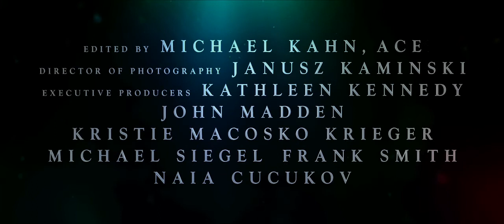The BFG - Official Trailer HD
The talents of three of the world’s greatest storytellers—Roald Dahl, Walt Disney and Steven Spielberg—finally unite to bring Dahl’s beloved classic “The BFG” to life. Directed by Spielberg, Disney’s “The BFG” tells the imaginative story of a young girl and the Giant who introduces her to the wonders and perils of Giant Country.